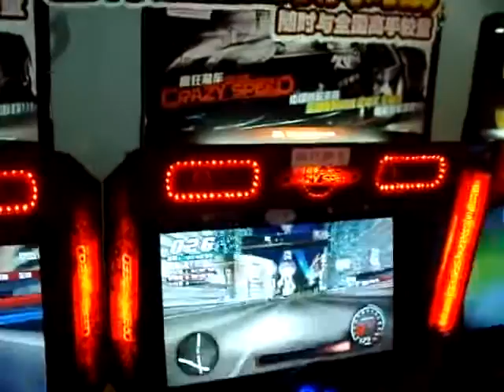racing game machine crazy speed arcade machine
crazy speed arcade machine,crazy speed racing game machine